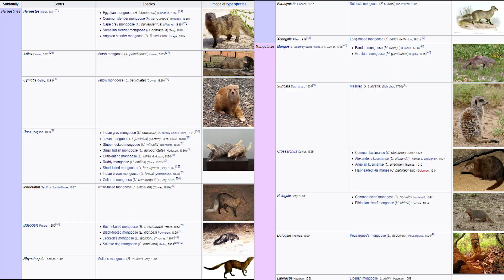King Cobra vs Mongoose: No more Confusion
I'll be making a short documentary on the Mongoose.